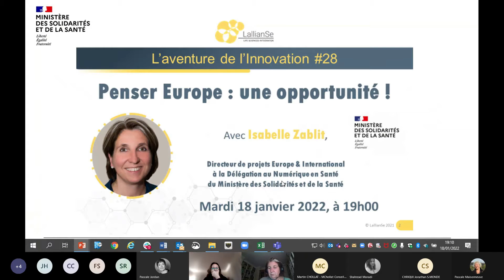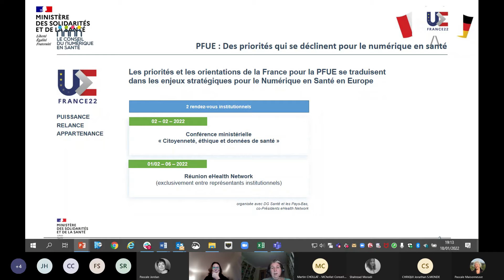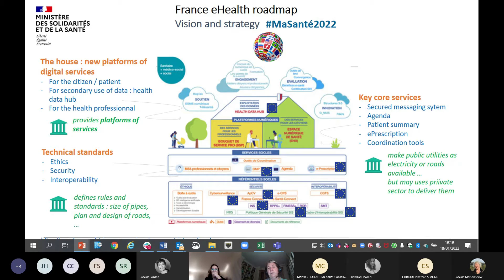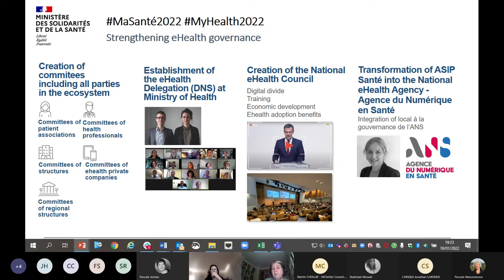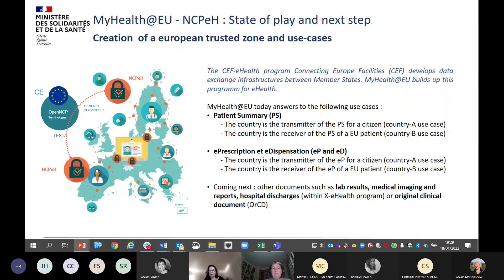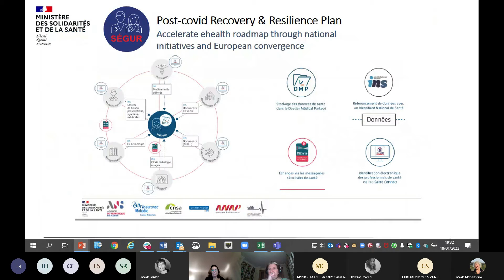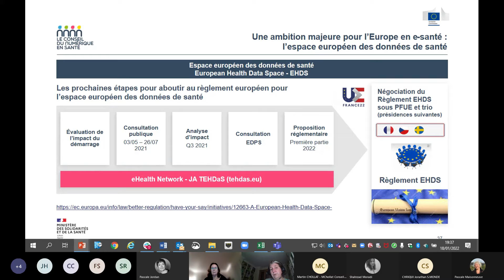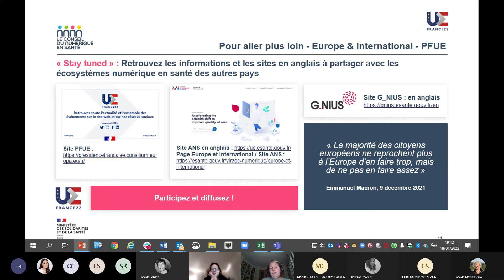Replay Aventure de l'Innovation #28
Replay de notre Aventure de l'Innovation #28 menée par Isabelle Zablit, Directeur de projets Europe & International à la Délégation au Numérique en Santé du Ministère des Solidarités et de la Santé